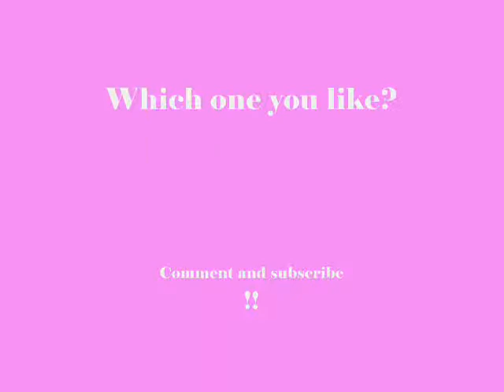Kevin Costner vs. Robert Redford (Exile)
Kevin Costner vs. Robert Redford